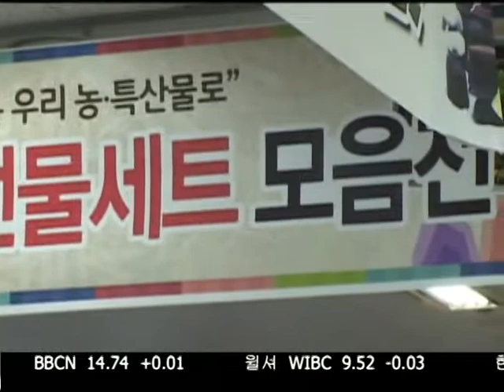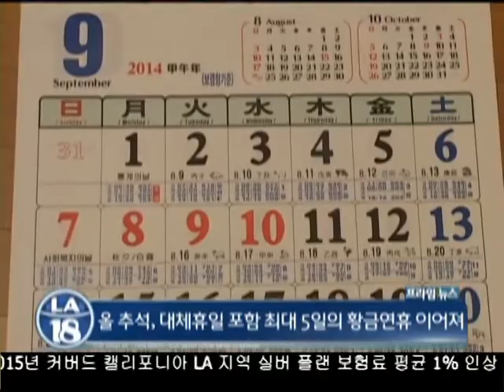한국 추석 분위기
38년 만에 찾아온 가장 빠른 추석 연휴가 이제 코앞으로 다가왔는데요. 한국에서는 추석선물을 배송하는 택배업체들은 한바탕 배송전쟁을 치뤘고 마트들은 다양한 제수용품과 추석선물 기획전을 진행했습니다. 신지희 기자가 한국의 추석 분위기를 취재했습니다.